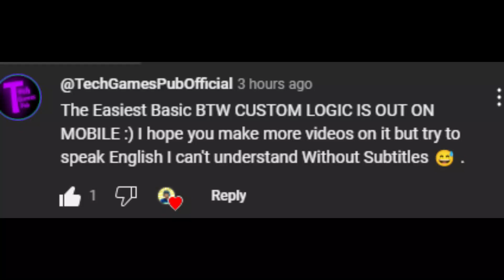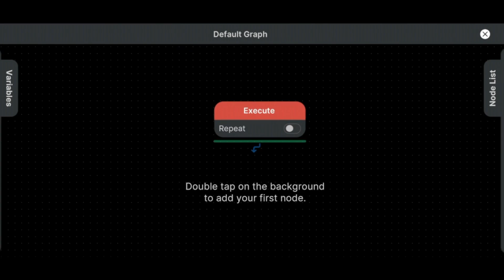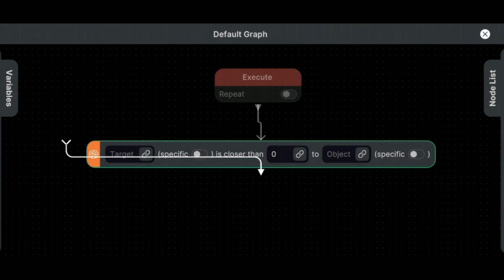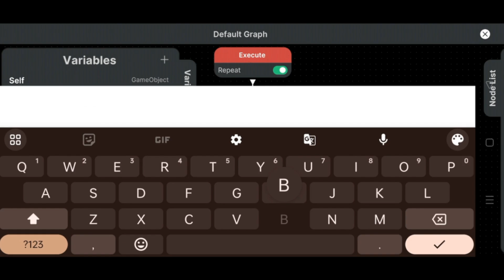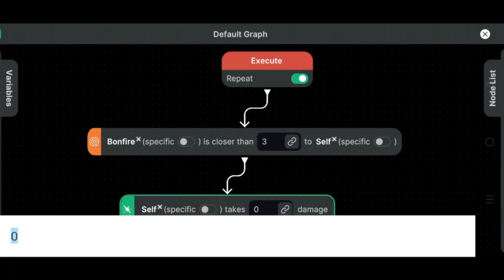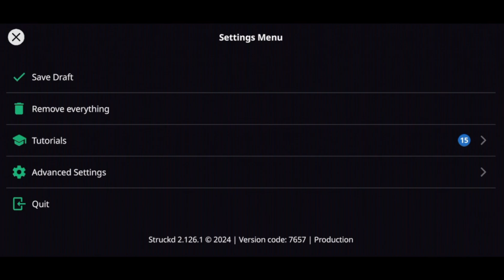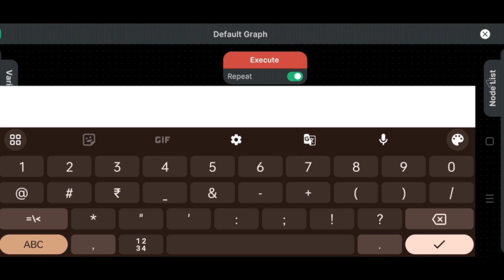How To Use Custom Logic In Mobile | Struckd 3D Game Creator | Muse Behavior | Vibhu Gaming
In this video I'm Going to show you how to use custom logic or muse behavior in mobile with Struckd 3D Game Creator

About Custom Logic -

Custom Logic is a feature that lets you quickly build behaviors for assets or characters in your Struckd games. In this video, we'll go through the basics and explore a few simple behaviors.

Time Lapse -
0:00 Intro
0:34 The Basics
3:26 Adding Variables In Struckd
3:55 The Basics
4:33 Testing Game
4:51 More In Muse Behavior
5:44 Adding Speech Bubble In Muse Behavior
6:40 Testing Game
6:43 Outro